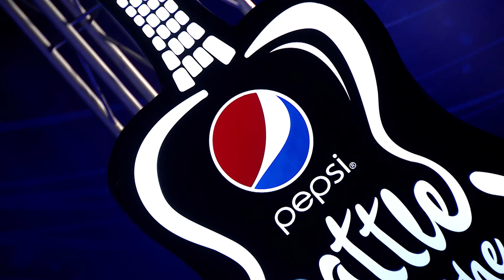Madlock | Aarzoo | Episode 1 | Pepsi Battle of the Bands | Season 2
Madlock, alternative-rock band based in Lahore impressed the judges with their captivating energy as they performed a powerful original titled ‘Aarzoo’.